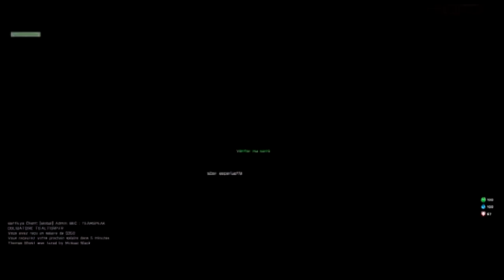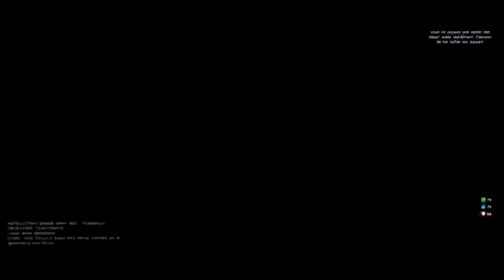Troll et Délire sur Altis Life